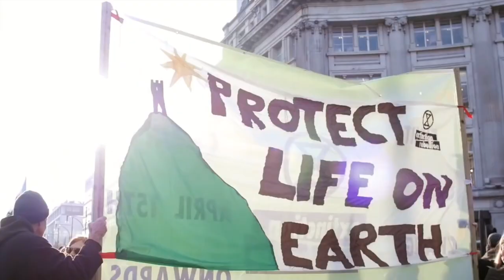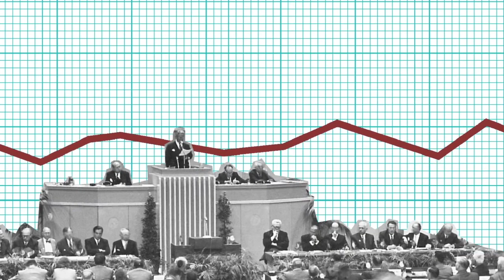3.1. A Preocupação Legítima Com As Questões Ambientais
Primeira seção do terceiro capítulo ("Ambientalismo e Livre-Mercado") do meu livro "O Ambientalista Libertário", que pode ser baixado gratuitamente.